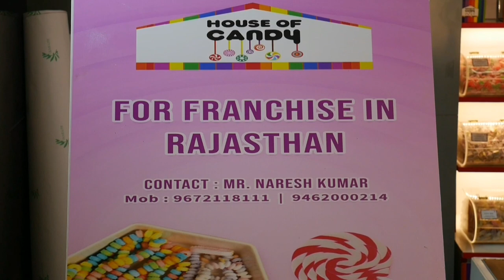House Of Candy 🍭 Now Open In Mall Of Jaipur | Sugar Free Candy | Startup And Franchise Opportunity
👉House Of Candy 🍭
We are helping this brand now to grow faster and open more outlets
If you are interested in Joining Such a Brand as an Investor or in all india and pan india
we will guide you step by step and all the information about the brand will be shared with you with the explanation and
You have money 1 lakh to 10 lakh for investment
👉TIME IS LIMITED DON'T WASTE YOUR 2022
Expand your future Goals & make your own business🤝

Open your doors to the world of premium candies in India with House of Candy. Perfect sweet delectables for any occasion. Various quantity options to order from. Buy their bestsellers - Gummy Bears, Marshmallows, Chocolates and more. One stop destination to satisfy all your chocolate needs. Explore from a vast selection. Heaven on Earth for All Candy Lovers. Sweetest Destination on Earth. House of Candy is India's leading candy store. Best selection of chocolates, candies and candy related gifts.
Open the door to the world of candies!

House Of Candy Jaipur,
Mall Of Jaipur,
Candy House,
Sugar Free Candy,
Candy Flavors,
The Sweetest Destination On Earth,
Wide Range Of Candies,
Startup Opportunity,
Franchise,